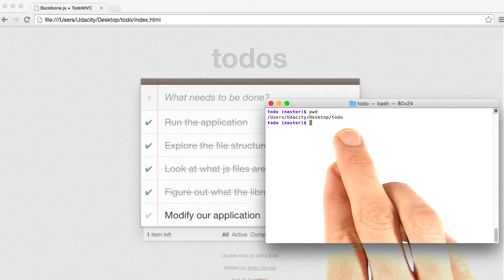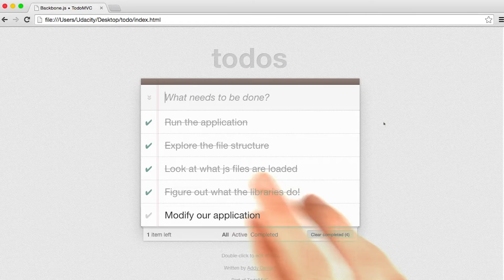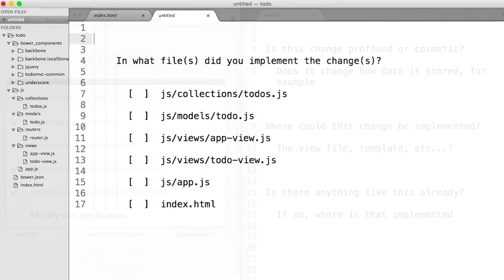Modifying a Feature - JavaScript Design Patterns